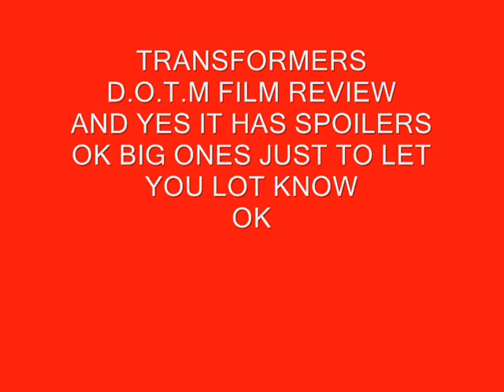Transformers Dark of the Moon FILM REVIEW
well at last this is what i think of te new film
And its a shit fim
PS it has spoiles
but you know what the film is a spoiler as its a shit film